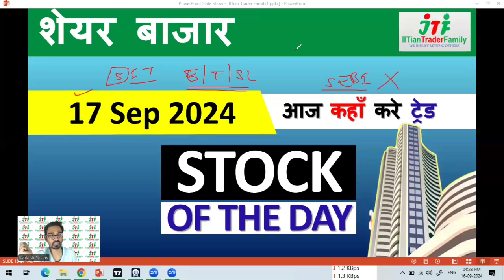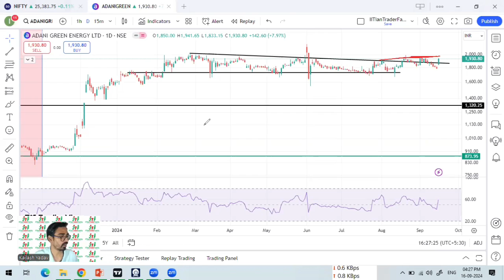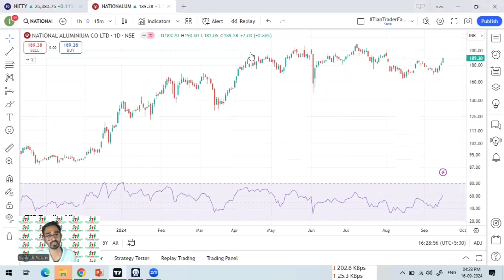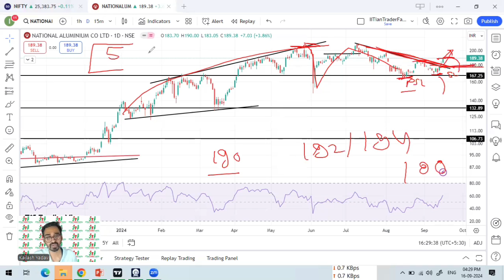17 Sep 🟢आज Intraday के Stocks 🟢Best Intraday Stock for Today | Best share for today Intraday Trading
17 September 2024 🟢आज Intraday के Stocks 🟢Best Intraday Stock for Today | Best share for today Intraday Trading

Option trading,
Intraday Trading,
Swing Trading,
Positiona Trading,

nifty prediction,
nifty live,
nifty analysis,
nifty live trading,
nifty tomorrow,

share market,
share market news,
stock market,
stock market today,
market news,

share market
stock market
market today

share market,
share market news,
stock market,

nationalum share latest news,
nalco share news today,
praj industries latest news,
pcbl share latest news,